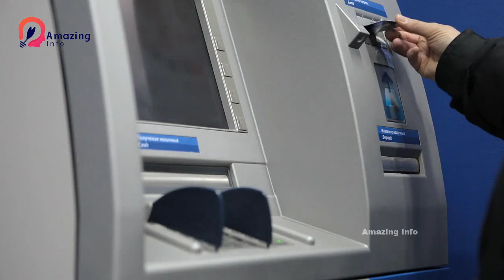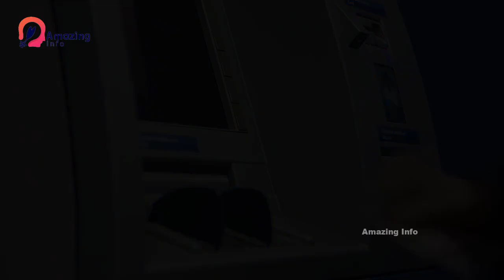Top 10 Richest Jewish In The World | Amazing Info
Timestamps:
Intro : (00:00)
1. Mark Zuckerberg (00:11)
2. Larry Page (01:10)
3. Sergey Brin (01:59)
4. Larry Ellison (02:39)
5. Michael Bloomberg (03:38)
6. Len Blavatnik (04:32)
7. Sheldon Adelson (05:35)
8. Joseph Safra (06:34)
9. Mikhail Fridman (07:17)
10. Carl Icahn (08:16)

1.This video has no negative impact on the original works (It would actually be positive for them
2.This video is also for teaching purposes.